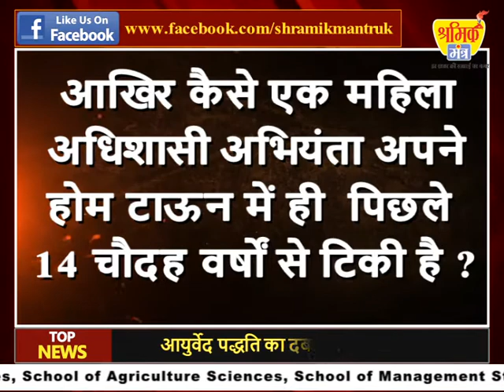अपने होम टाऊन में ही 14 चौदह वर्षों से टिकी हुई है चारु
अधिशासी अभियंता चारु ने विभाग को किया चीत
क्या चारु की चाल से संभल सकेगा पेयजल निगम